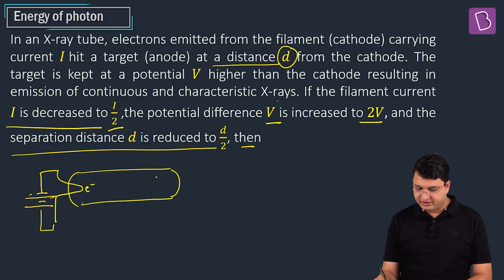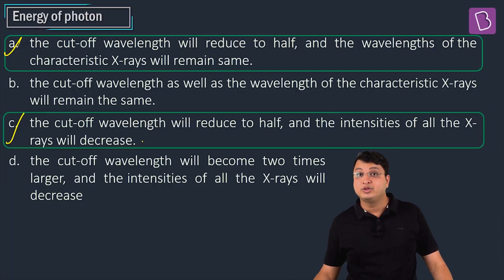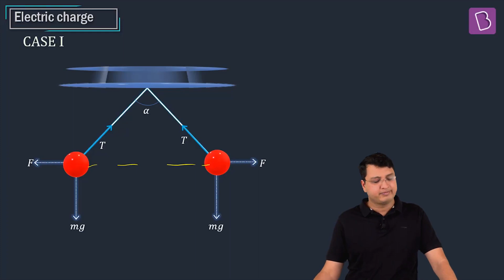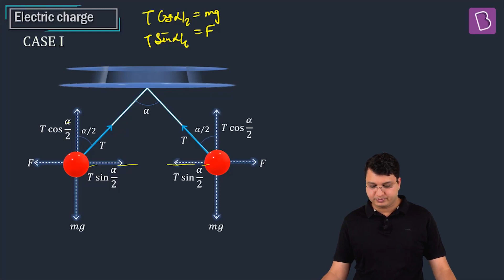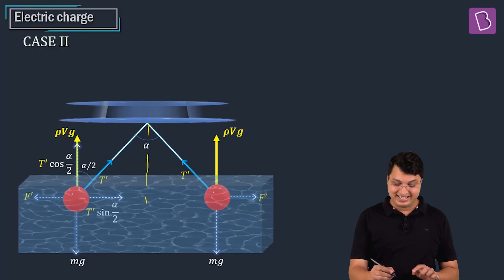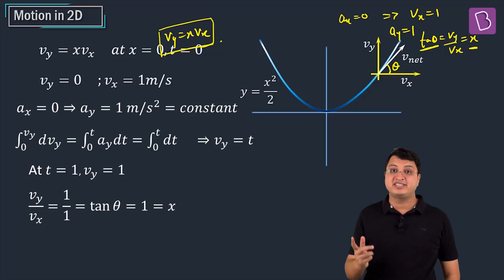JEE Advanced 2020 | Video 5 | PHYSICS Paper 2 Solutions - Multiple Correct Answer | NV Sir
🚀✍️ Download Chapter-wise Session Notes, FREE DPPs & Chapter Test PDFs Now⬇️
✅ JEE Ranker's Batch In the video, detailed solutions to three questions with multiple correct answers are discussed. The first question is based on the energy of the photon, while the second question is on electric charge principles, and lastly, the third question is based on the Motion in 2D. The solutions to all three JEE Advanced 2020 Physics Multiple Answer Questions are explained using animations and visuals to help you understand the discussed concepts better.

If you missed watching our other videos on JEE Advanced 2020 Physics Solutions, here are the links:

Byju's Online Classes will be conducted 3-5 times a week by India's Best JEE Trainers. You get personalized classes 2-3 times a week to help you spend more time on topics that need focus. Your doubt resolution is ensured by expert faculty during and after class. The DPP we provide will help you revise the concepts every week for all the topics. BYJU'S All India Test Series (AITS) for JEE shall be conducted once every 3 weeks that will help you gauge your performance PAN India and improve your test-taking skills.